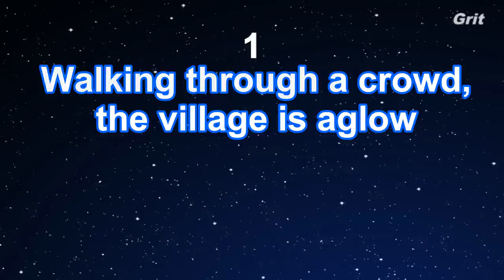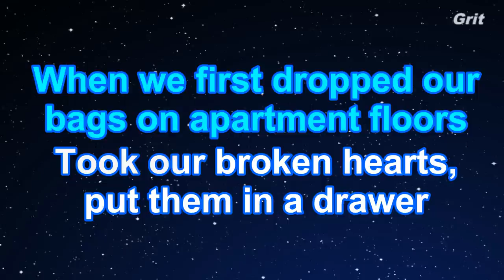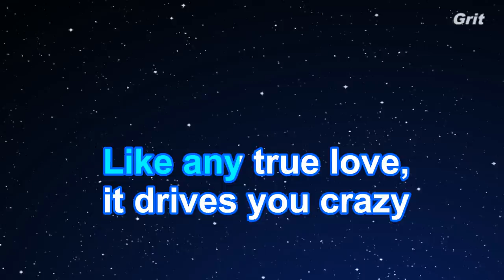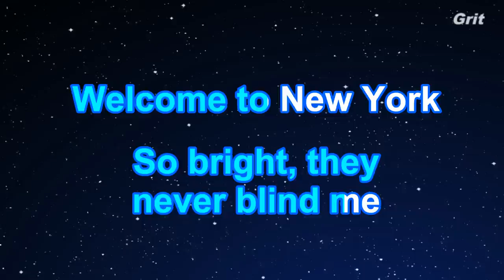Welcome To New York - Taylor Swift Karaoke【No Guide Melody】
ウェルカム・トゥ・ニューヨーク　テイラー・スィフト　カラオケ　ガイドメロディなし

Welcome To New York - Taylor Swift Karaoke【With Guide Melody】